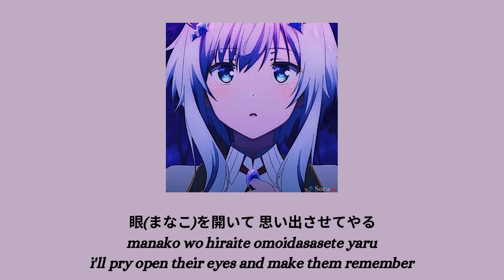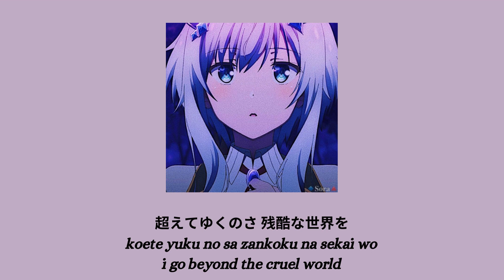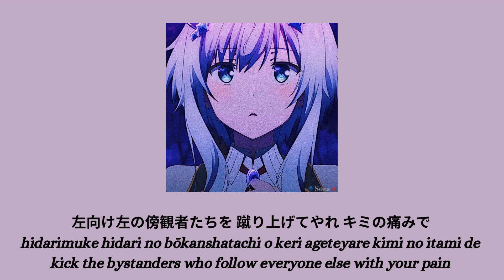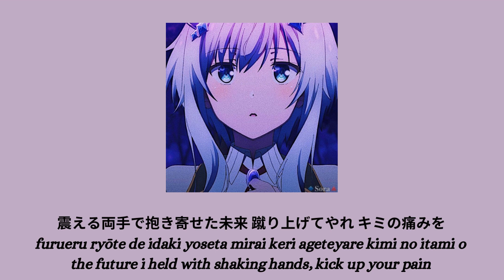seikai fuseikai - civilian lyrics (kanji/rom/eng)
hi yall its kris again
this is my favorite anime called the misfit of demon king academy and i love it so much. i hope y'all love this one :))

song name: seikai fuseikai - civilian

i have no rights to own the song

have a wonderful day and stay safe :DD